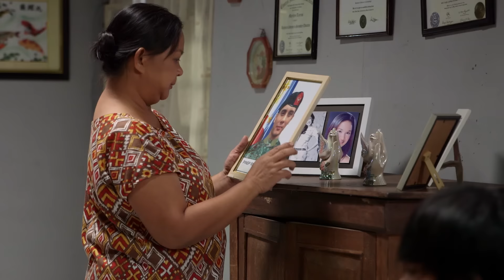Maalaala Mo Kaya "Brave 44" Final Trailer: A Two-Part Tribute Episode